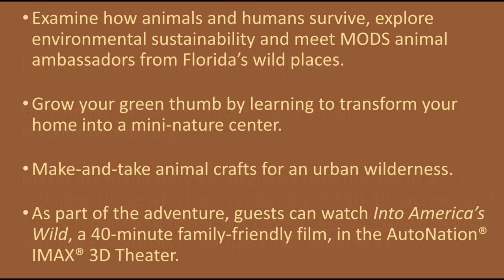Into America's Wild Weekend at MODS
Calling All Trailblazers! Go. Fly. Roam. Travel. Voyage. Explore. Journey. Discover. Experience Into America’s Wild at MODS. Step off the beaten path and connect to your inner explorer in this dazzling journey of the wide open country of the American and discover the wilderness in your own
backyard!

• Examine how animals and humans survive, explore environmental sustainability and meet MODS animal ambassadors from Florida’s wild places.
• Grow your green thumb by learning to transform your home into a mini-nature center.
• Make-and-take animal crafts for an urban wilderness.
• Don’t forget to wind your way through the scenic byways, ancient homelands, secret gems and hidden trails that form the natural tapestry of the most beautiful untamed landscapes of North America on our GIANT screen with a 40-minute family-friendly film.

WHEN:         Friday March 26 - Sunday, March 28
       Museum weekend hours:
       Friday and Saturday: 10 a.m. – 5 p.m.
       Sunday: 12 p.m. – 5 p.m.

WHERE:      Museum of Discovery and Science
       401 SW 2nd Street

COST:        Free with Museum Admission

Space is limited to ensure social distancing and masks are required for ages 2 and up, including those who have received a COVID vaccination.